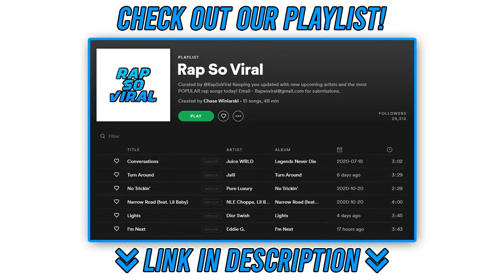FIVIO FOREIGN IS ANGRY AFTER HIS PS5 STARTS GLITCHING